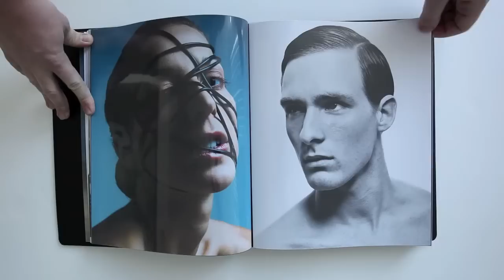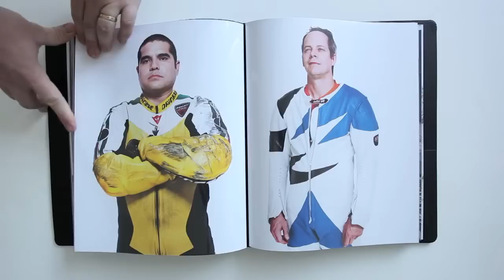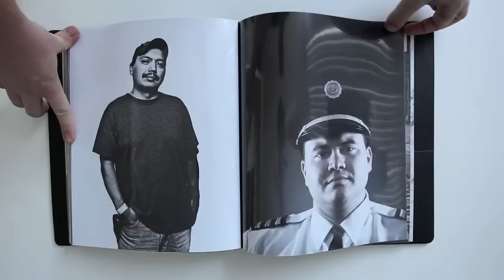Portfolio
A video of my print portfolio